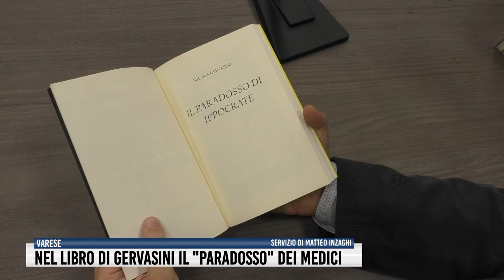Nel libro di Gervasini il "Paradosso" dei medici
Presentato nella Biblioteca di Varese, il romanzo vede protagonista una dottoressa alle prese coi poteri forti. In apertura di ciascun capitolo, una citazione "grunge".